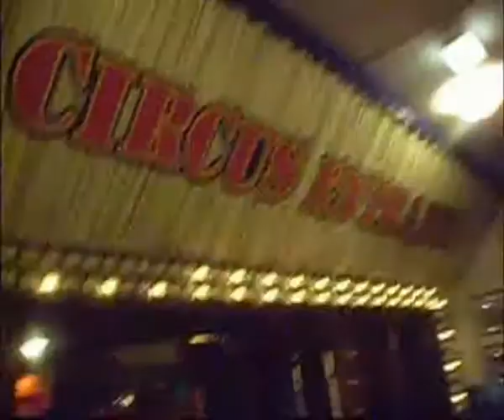07 01 Blackpool 2/3